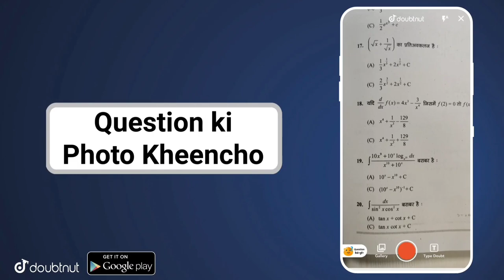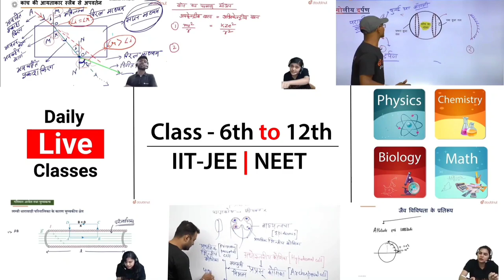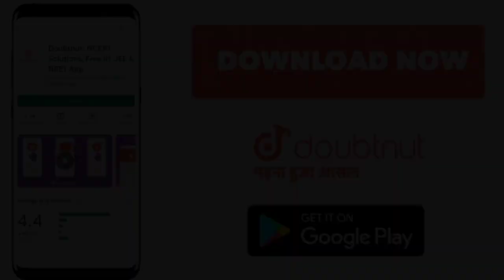STARTING MY NEW SURVIVAL WORLD IN MINECRAFT 1.17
More Features :
1) Saari important books milengi solved video solutions ke saath
2) Previous year papers, Important PDFs, Question Bank
3) Crash Course, Mock Tests, Quiz
4) India's biggest student's community
& much more

3 Crore se zyada bachho ka bharosa!!"

Here is the seed of my world:
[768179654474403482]